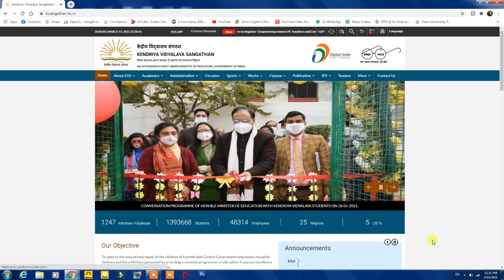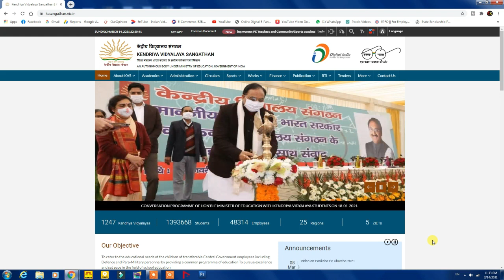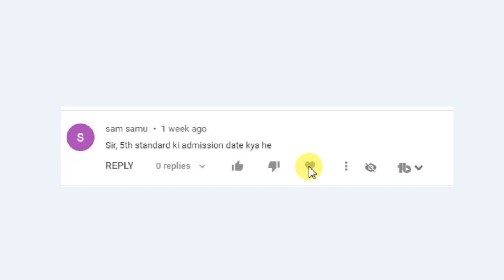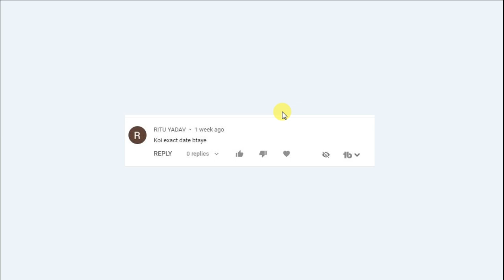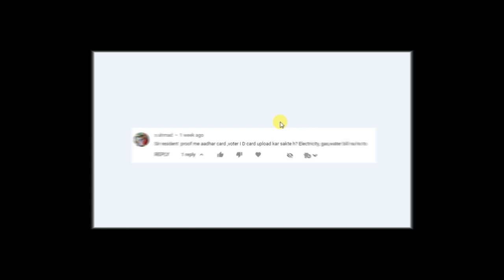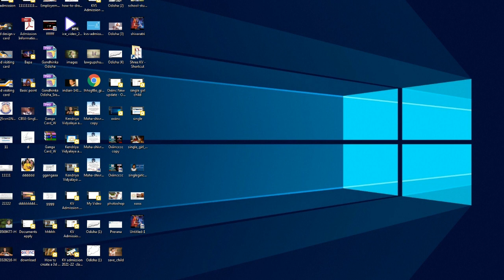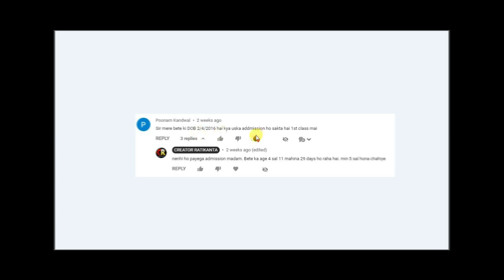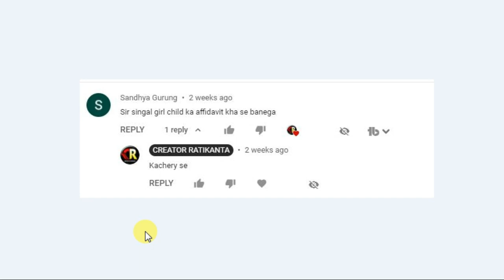Kendriya Vidyalaya Admission 2021-22 - Central School Admission 2021 22 KVS - Q&N - Latest updates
Agar app latest update janna chahte hai to mera whatsapp group ko join karshakte hai, Niche diyegaye link ko click karke group join karshakte hain. Thank You
Whatsapp Group Link (Please join and share your suggestions) :
"CREATOR BY RATIKANTA" is an educational channel. We will educate you how to create beautiful designs and video in photoshop, Page Maker and Premier Pro.